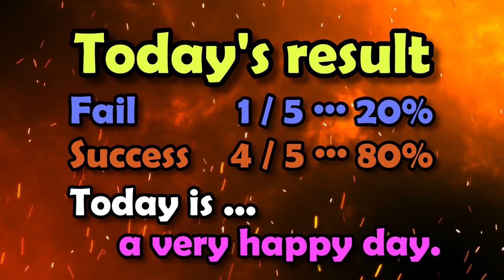Parralesbars Fortune telling 2021 11 11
Today is the day when 5 1s are lined up once every 10 years, so I wanted to stop all 5 of them.
Regardless of the result of fortune-telling, it is regrettable that I stepped on the cushion.

Today's BGM is "김일성대원수 만만세_Long Long live Marshal Kim Il-sung".